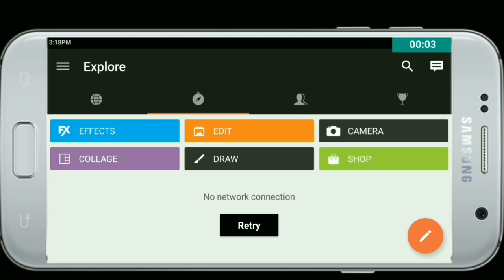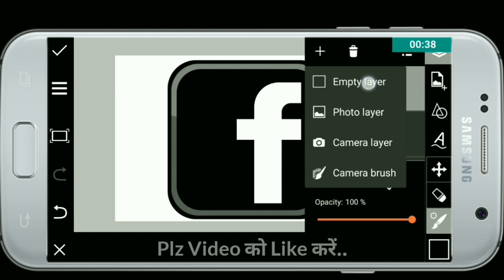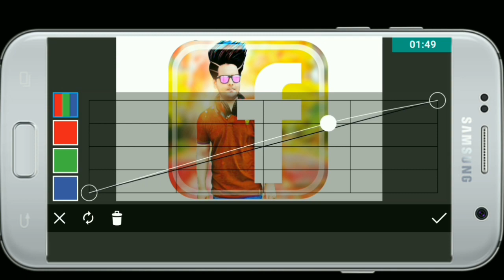Make Your Face Logo|Face Logo Picsart|Picsart Manipulation|picsart tutorial|Picsart Editing Tutorial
Welcome To Ansari S7 Club#

My Name Is Shezad Ansari From Ahmedabad#

 [Every Day New Editing Video Upload]

# Agar Aapko Koi Bhi PNG Photo Download Karne Me Koi Problem Aa Rahi Hai To Ye Video Dekhen

# Use Application #
Picsart 5.4.4 Version (Available Only Google)

Photo Download #
👉👉👉Video me Use kiye gaye Photo ko download karne ke liye google me type Kare. "Facebook Black Icon"..."Instagram Black Icon.

Video Ko Like Or Share Zarur Kare #

Abhi Ke Liye Itna Hi. Milte Hai Next New Editing Video Me.

       All The Best & Good Luck..